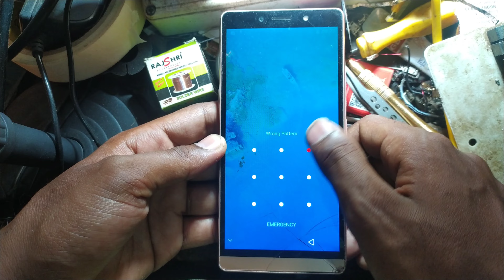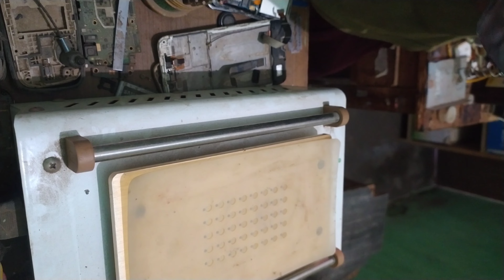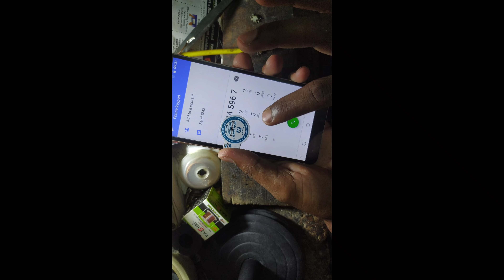spice touch not working problem touch replace very esy